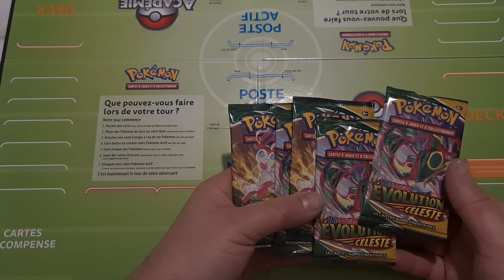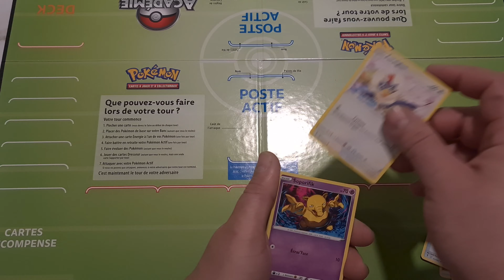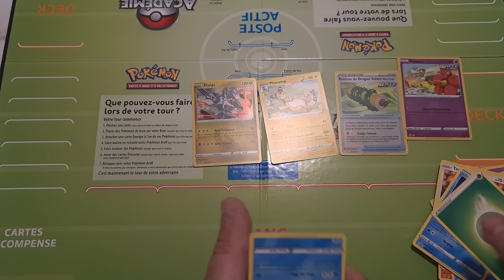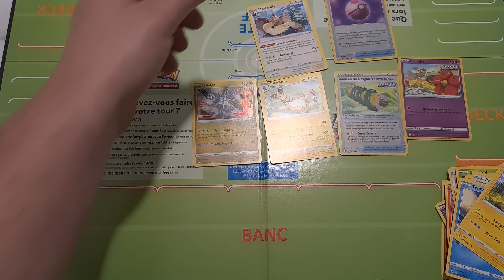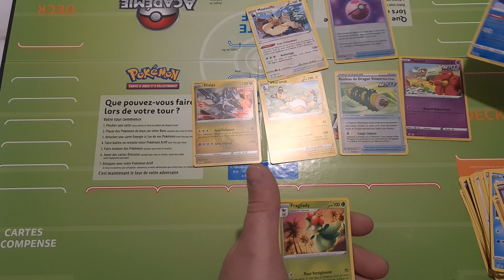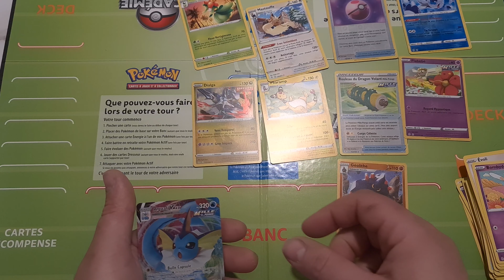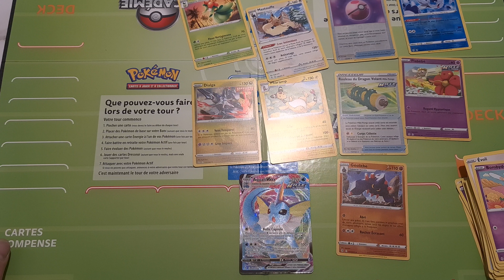Pokémon Saison épée et bouclier évolution céleste épisode 17